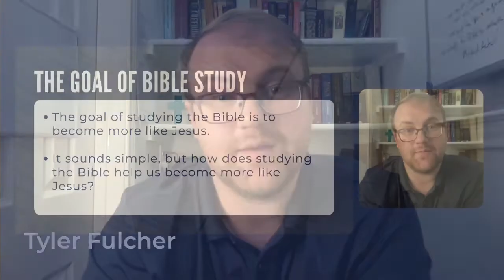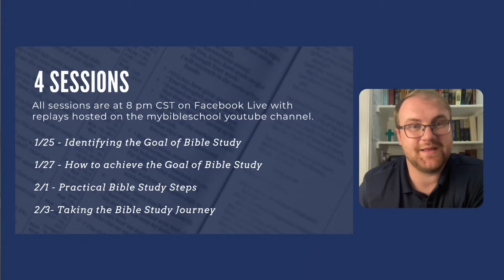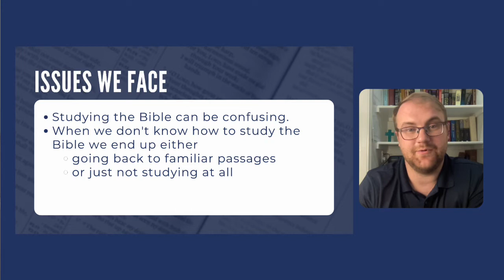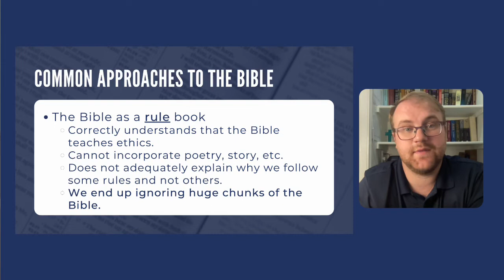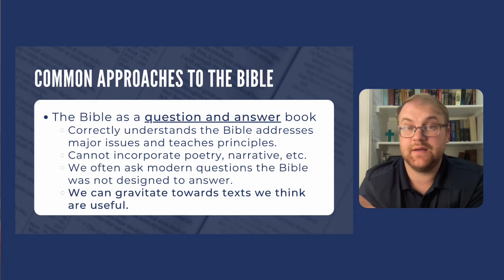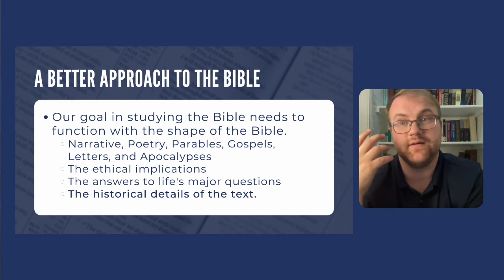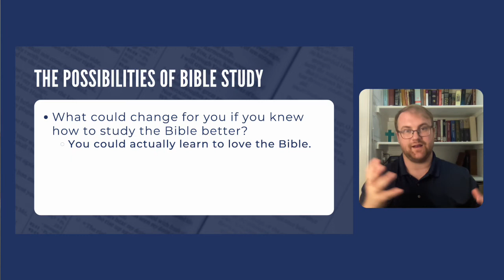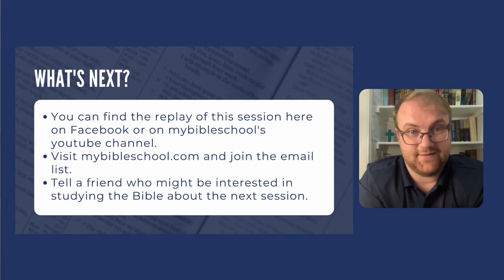My Bible Study Workshop - Session 1